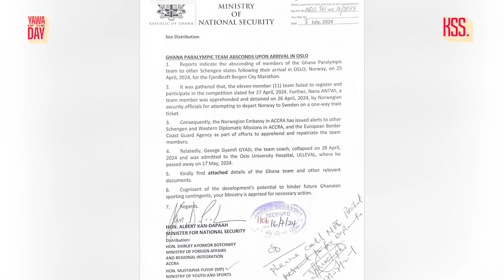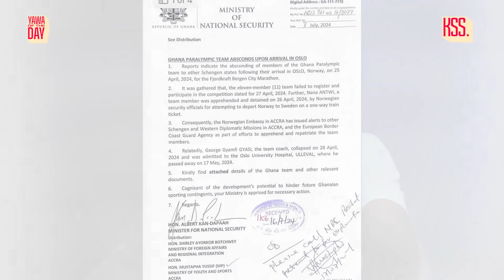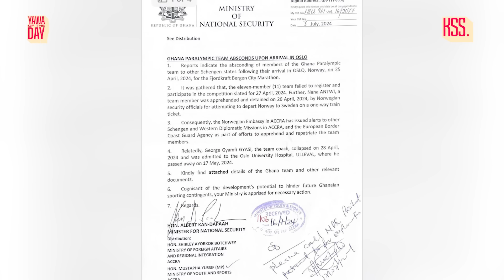How ‘Ghana's Paralympics team’ disappeared upon arrival in Norway